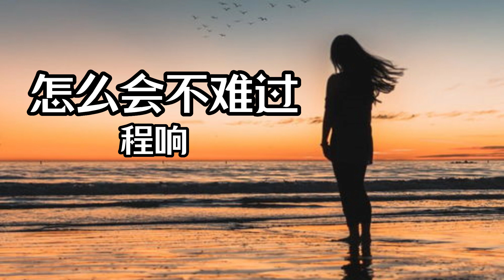【中文字幕 Chinese Sub】原唱:【程响 - 怎么会不难过】你让我怎么会不难过 说走就走的人太过于冷漠 时光就像无情枷锁 锁住了我也锁住了结果